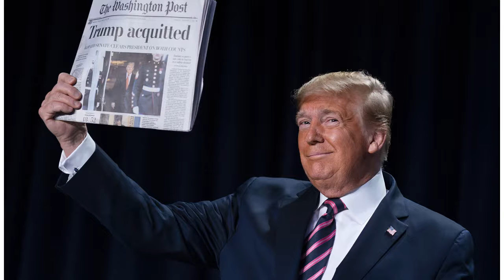Former Trump Insider Predicted That POTUS “Will Be Impeached Again” If He Wins A Second Term